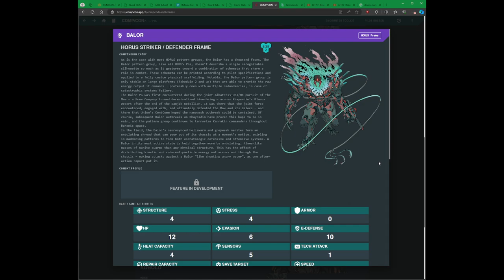Lancer en 1 minuto Horus Balor